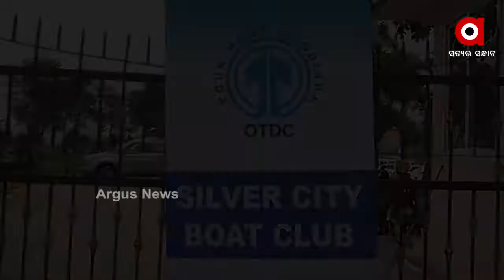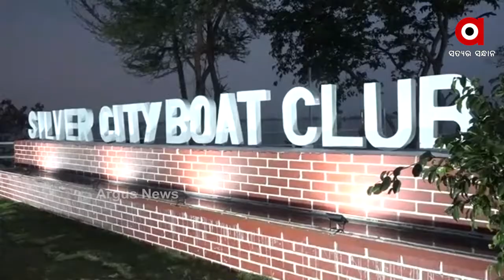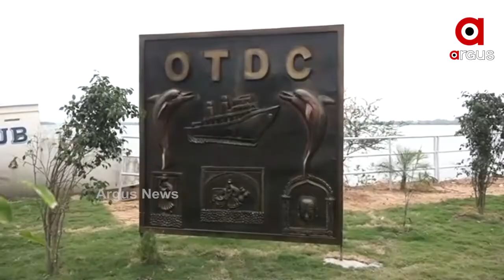କଟକରେ ଆରମ୍ଭ ହେଲା ସିଲଭର ସିଟି ବୋଟ କ୍ଳବ...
କଟକ ମହାନଦୀ ହାଡ଼ିଆ ପଠାରେ 2କୋଟି ଟଙ୍କାରେ ନିର୍ମିତ ଏହି ବୋଟିଂ କ୍ଲବର ଭିଡିଓ କନ୍ଫରେନ୍ସି ମାଧ୍ୟମରେ ଲୋକାର୍ପଣ କରିଛନ୍ତି ମୁଖ୍ୟମନ୍ତ୍ରୀ ନବୀନ ପଟ୍ଟନାୟକ...